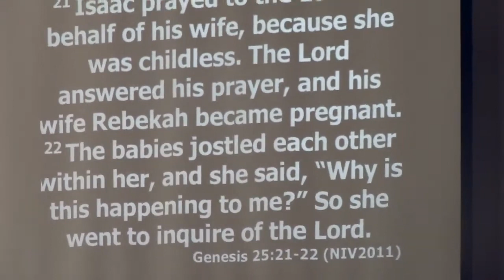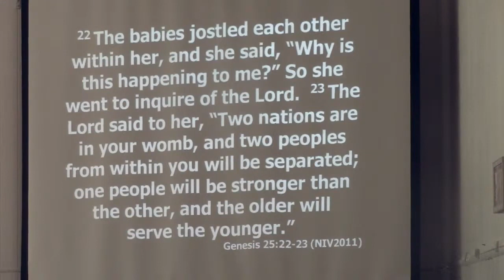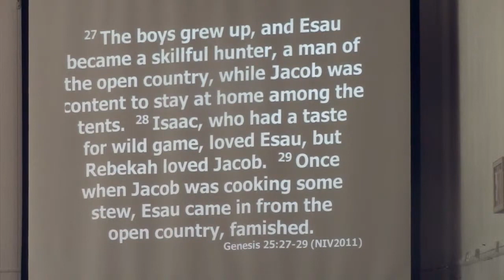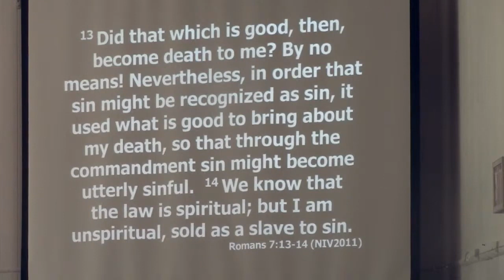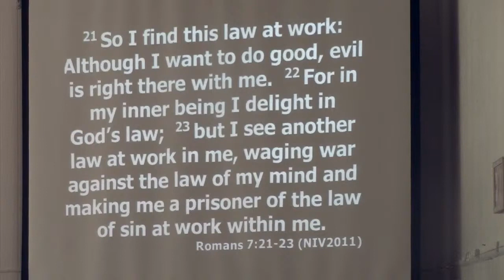"Self Control" - Genesis 25:21-34; Romans 7:13-25 - Pastor Dana Perreard - Oct 17 2021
"Self Control"
Genesis 25:21-34; Romans 7:13-25
Pastor Dana Perreard